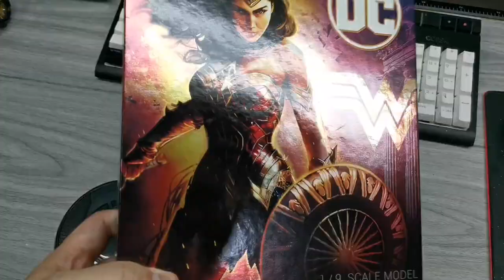How to custom paint a Wonder Woman action figure. Fondjoy. 1/9 scale. DC Multiverse.